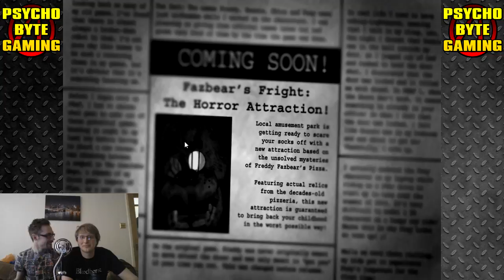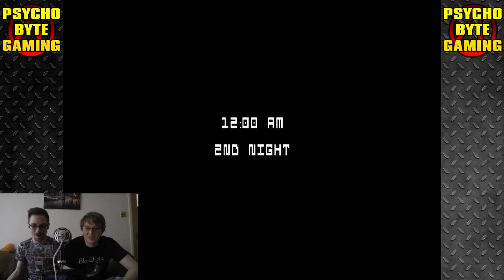Five Nights at Freddy's 3 #1 - We're Back Again!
Ready for some Jump Scares? Welcome to our playthrough of Five Nights at Freddy's 3 (FnaF3).